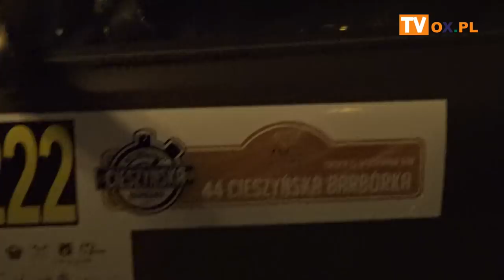[FLESZ] 22.11.2018 44, Rajd Cieszyńska Barbórka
44, Rajd Cieszyńska Barbórka-Ostatnia runda Rajdowych Samochodowych Mistrzostw Śląska oraz Pucharu Śląska Super KJS